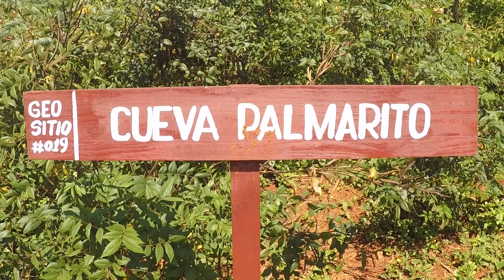Language in Action: Muddy Feet + A Horse Cart in Viñales, Cuba ║Lindsay Does Languages Video